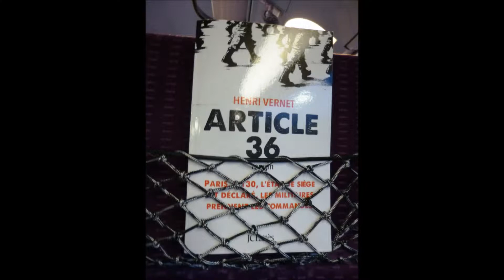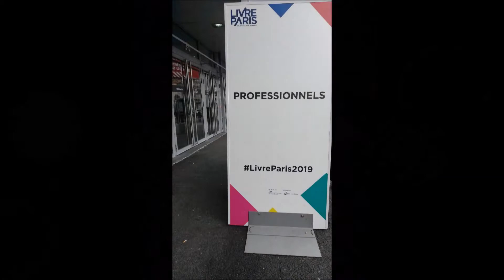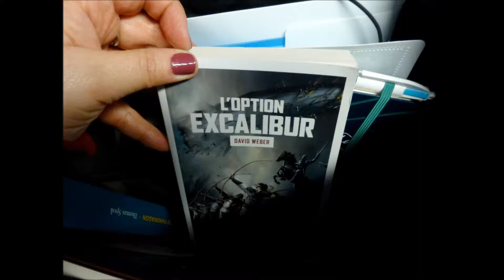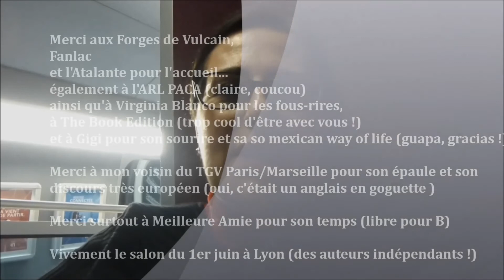[VLOG] Mon aller / retour à Paris pour le Livre Paris 2019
Rooh, par ici les détails :

Bonjour !

 Aujourd'hui je vous propose un Vlog de mon aller/retour au Salon du Livre à Paris le samedi 16 mars 2019…
En route (en TGV) !

Les livres cités dans cette vidéo (et vous pouvez les commander chez votre libraire préféré !) :

« Uter Pandragon » de Thomas Spok aux Editions aux Forges de Vulcain
« L’Option Excalibur » de Thomas Weber aux Editions L’Atalante
« Almanach de la Forêt par les Sorcières » aux Editions Lumignon
« Bertran de Born » de JP Thuillard aux Editions Fanlac